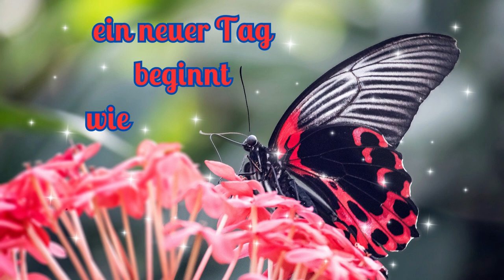Guten Morgen die Sonne lacht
Guten Morgen, habt heute einen schönen sonnigen Tag und genieße ihn.